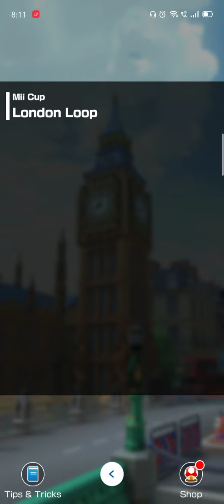🤍 London Loop (Peach Wedding gameplay) 🤍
Peach (Wedding) gets 1st place in the British course. 🇬🇧